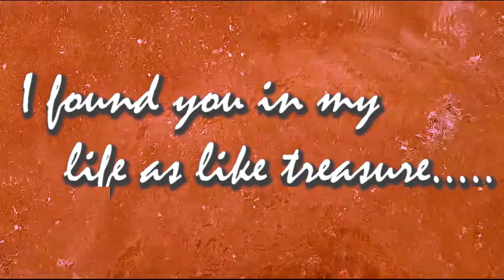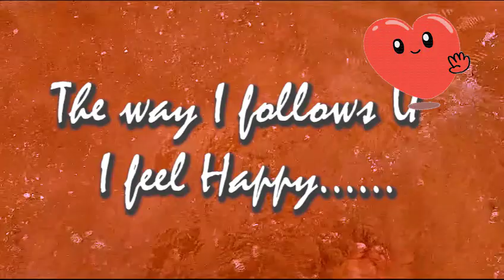Love Quotes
unselfish loyal and benevolent (see BENEVOLENT sense 1a) concern for the good of another: such as the fatherly concern of God for humankind
brotherly concern for other
a person's adoration of God  a god (such as Cupid or Eros) or personification of love
the sexual embrace : COPULATION
love
loved; loving

transitive verb to hold dear : CHERISH  to like or desire actively : takepleasure in loved to play the violin to thrive in the rose loves sunlight intransitive verb to feel affection or experience desire Phrases at love
Synonyms
Noun
affection
attachment
devotedness
devotion
fondness
passion
Verb
appreciate
cherish
prize
treasure
value
“My love for you is past the mind, beyond my heart, and into my soul.” – ...
“The day I met you, I found my missing piece. ...
“I love you like a fat kid loves cake.” – ...
“I love you and that's the beginning and end of everything.” – ...
“In all the world, there is no heart for me like yours.